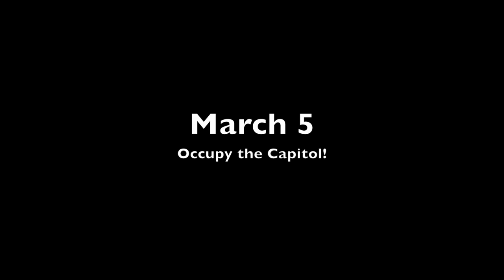CCSF Student Tells Why She's Marching to Sacramento OccupyEd OccupySF on March 1st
Occupy Education and Occupy SF are heading to the state capitol to stop education cuts and the layoffs of more teachers. Be at the state building in San Francisco, 455 Golden Gate Ave at 3pm March 1st for teach-ins and civil disobedience. Be at SF Civic Center at 4pm the same day for a family-safe rally, music, art and speakers. After that, we'll be marching to Sacramento. March with us, or meet us at the capitol building on March 5th!